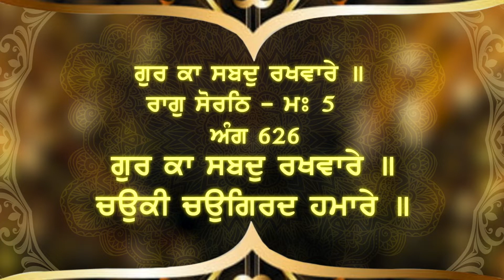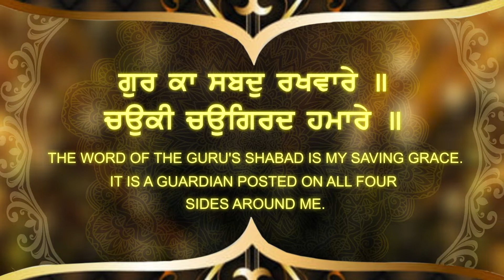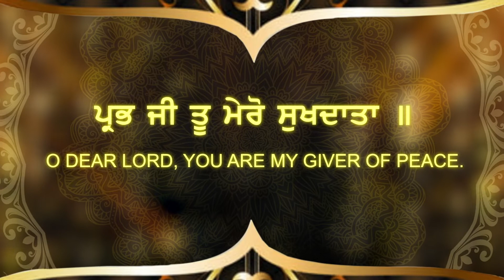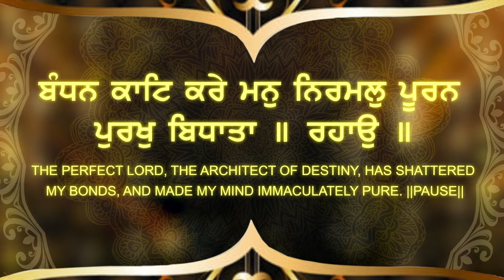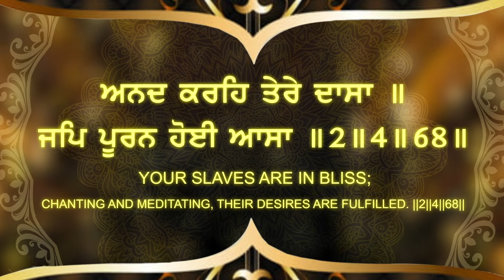Pehla Parkash Purab Guru Granth Sahib Ji - Gur Ka Shabad Rakhware - Gurteg Singh Chandigarh Wale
Shabad - Gur Ka Shabad Rakhware
Producer - Gurpreet Singh Singh, Mandeep Singh (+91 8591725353)
Label - Harjas Records
Poster By - Shine Graphix Studio